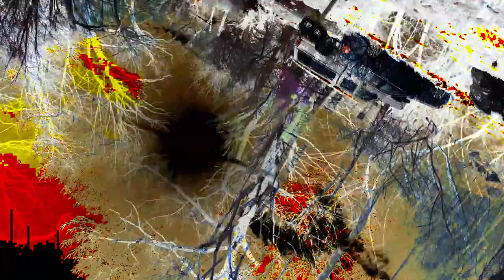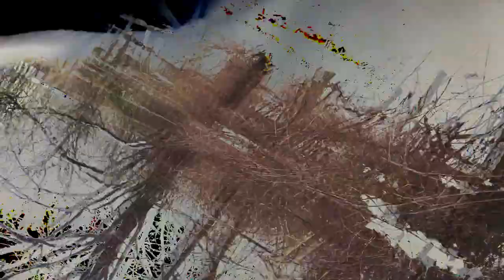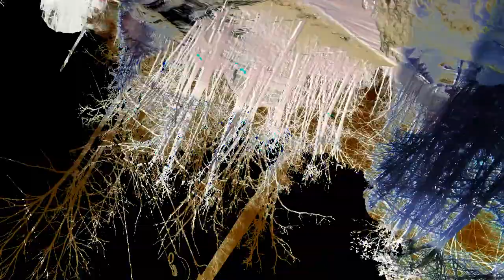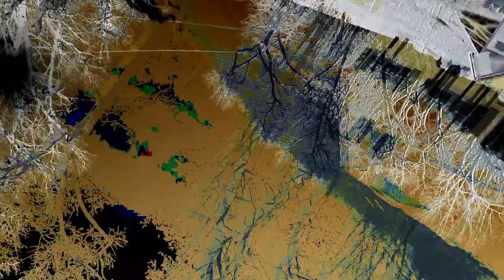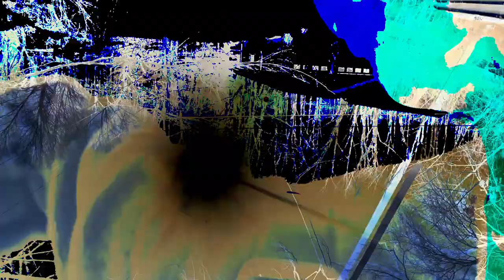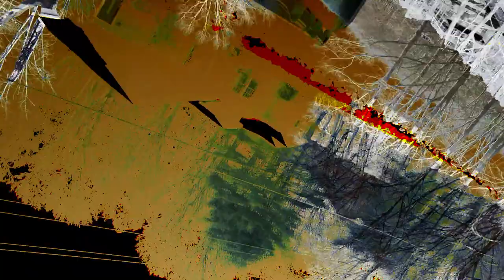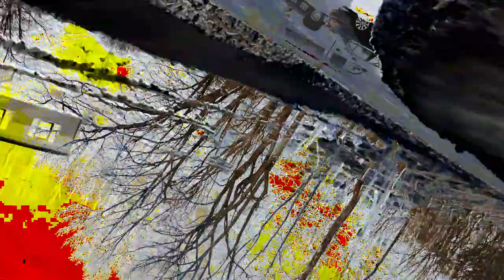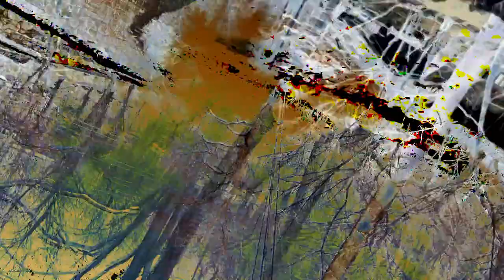[EPILEPSY WARNING] Movie 24 02 26 23h13m24s